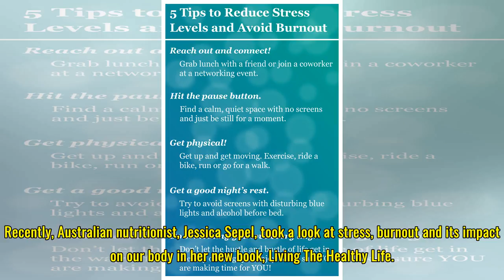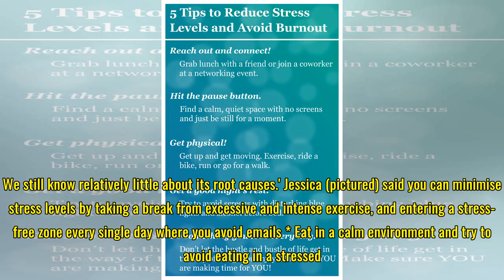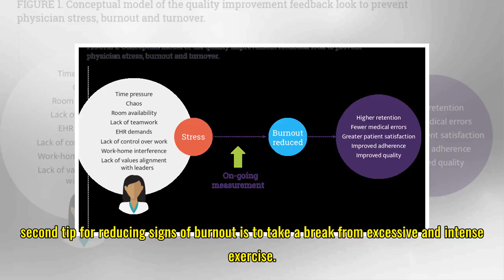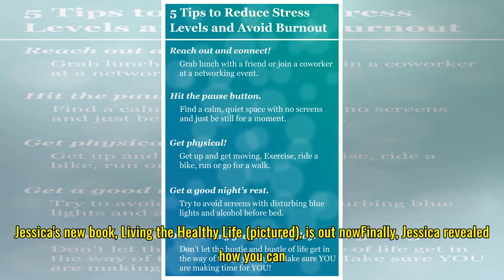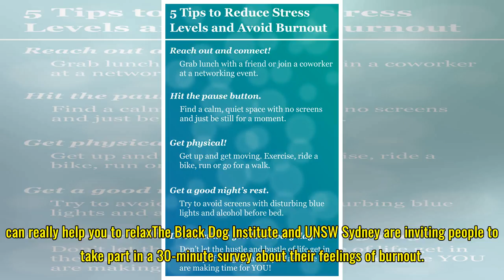Have YOU got burnout? How to minimise your stress levels